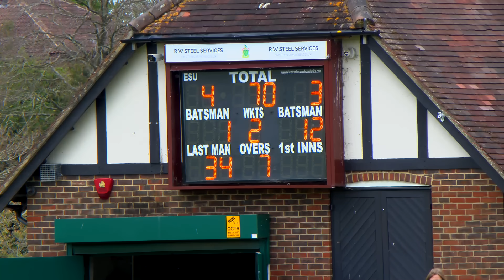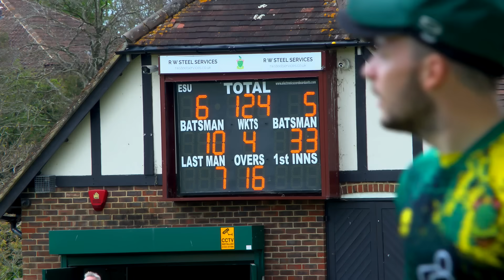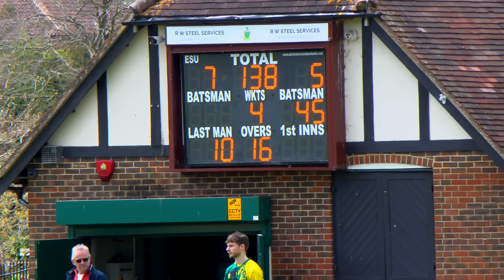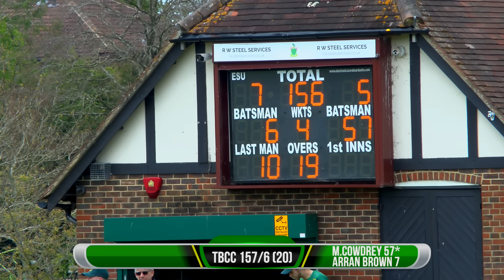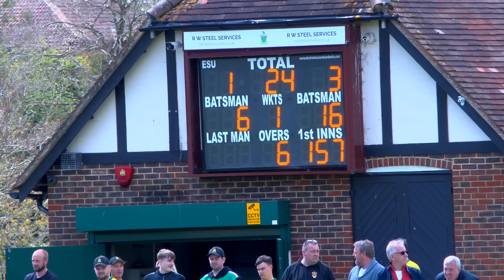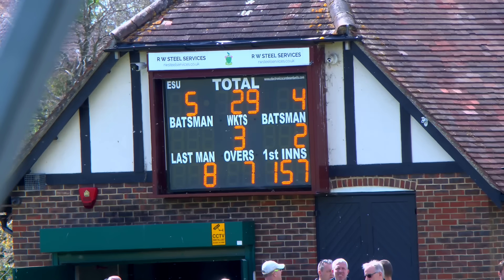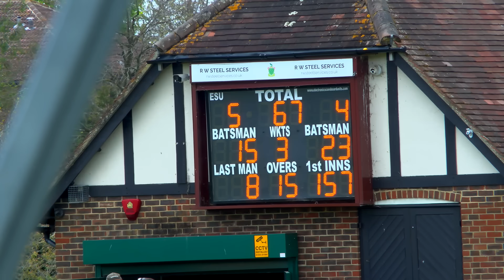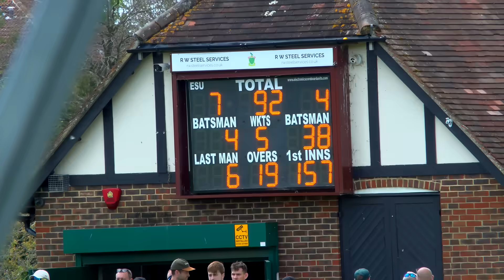T20 CUP | TBCC 1st XI vs Burgess Hill 1st XI | Cricket Highlights